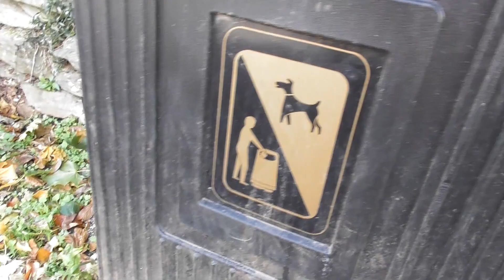Bear's Bites 07/10/2022 Part 3 of 4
Bear's Bites 07/10/2022 Part 3 of 4 (Includes Churston Point, Churston Cove, Stan, the Grove)